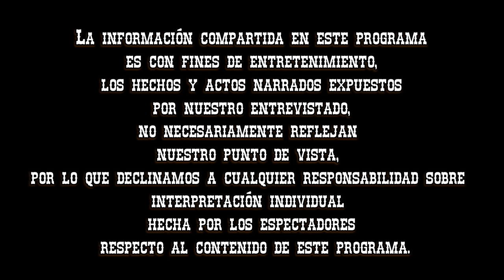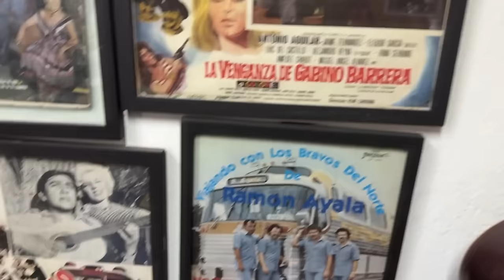Entrevista #124 Argelio Garza / Bajista / Ex-Poder del Norte / Ramon Ayala Jr